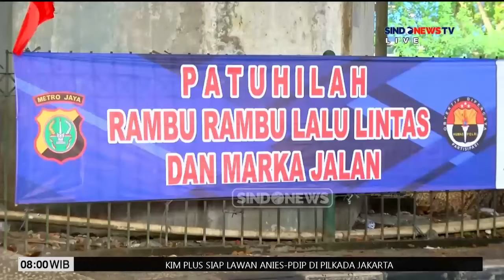FULL Sindo Today | Sabtu, 24 Agustus 2024